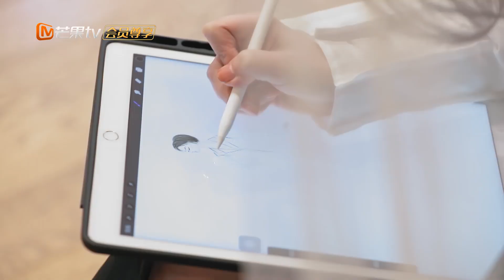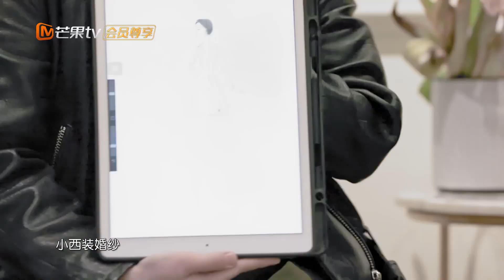【阚清子】设计自己的婚纱！婚纱相亲局 戴头纱开敞篷车？ 《我家那闺女2》 My Little One S2【芒果TV生活风尚频道】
每周五22:00，观察明星#宋茜、王鸥、林允、蒋梦婕 张佳宁 张碧晨 阚清子 独居生活，了解明星日常： (IOS) (Android)

《我家那闺女2》是湖南卫视推出的中国亲情观察成长励志节目，由情感观察员陪同艺人家长团观看明星独居生活视频，在互相交流中深入了解明星们的日常。